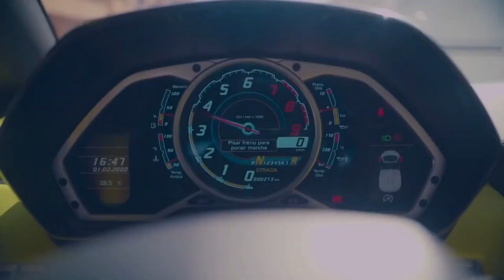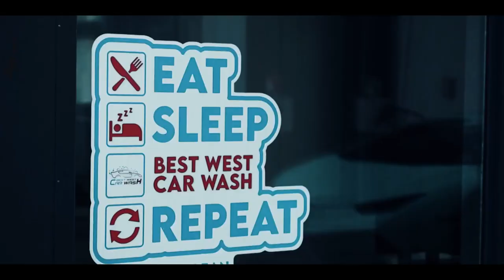ASHWOOD - Not A Thing [FSZ- Video Release] No Copyright Music